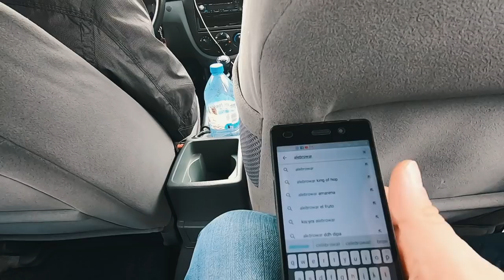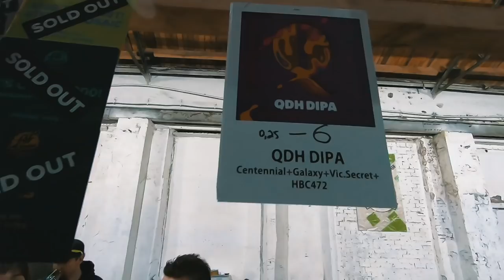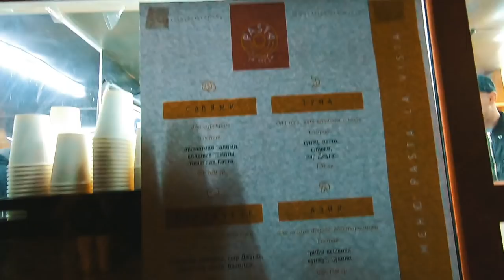AleBrowar podbija Mińsk czyli polskie piwo kraftowe na Białorusi! cz.1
Kolejnym festiwalem, na który wyruszyliśmy był Minsk Craft Beer Fest. Oczywiście nie mogło zabraknąć drobnych potknięć, jak na przykład to, że Michał chciał wszystko nagrać kamerką, którą zostawił... w domu, finalnie udało się wybrnąć i udokumentować jak polski kraft leje się na festiwalu, ale to nie wszystko bo niebawem pojawi się film z dnia drugiego, w którym pokażemy Wam nieco więcej Mińska! Miłego oglądania! :)